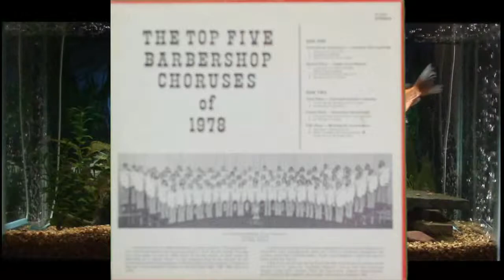SPEBSQSA 1978 Top 5 Barbershop Choruses = Full Album